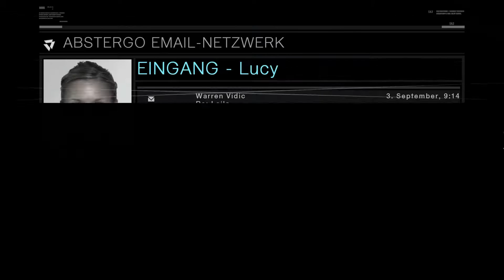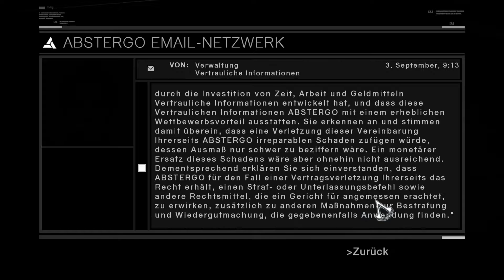Assassin's Creed [Let's Play] [Deutsch] Part 07 - Attentat von Tamir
Endlich sind wirklich alle, alle, ALLE Vorbereitungen getroffen und Altair kann sich auf dem Weg zu Tamir machen. Doch das Attentat bringt uns mehr Fragen als Antworten...